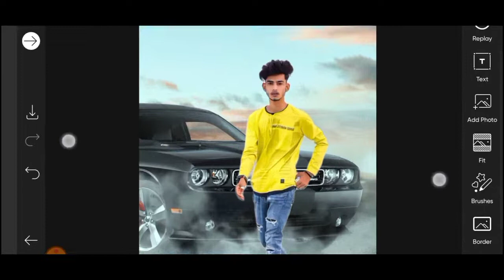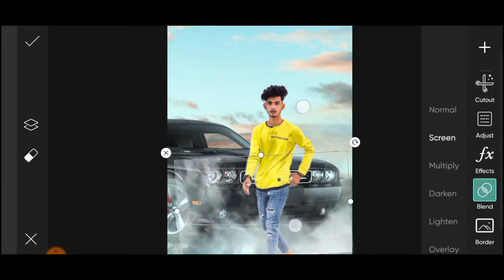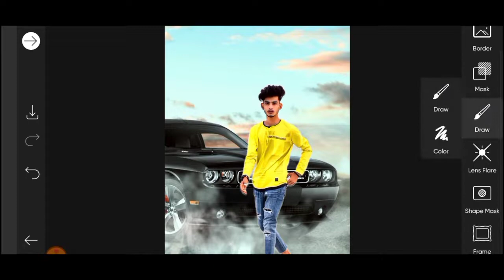Car Background Photo Editing | PicsArt Background Change Photo Editing || Mehra Editing Zone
To me umeed karta hu aapko ye video passand aayegi :-) If you really like this video so then don't forget To ❤❤❤❤❤❤❤❤❤❤❤❤❤❤

Photo Editing App Jo m Use Karta Hu-